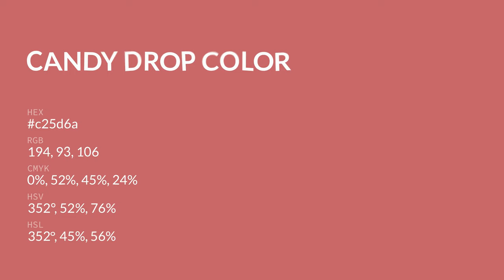Candy Drop color c25d6a hex color - Red color - Cool color c25d6a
What color is Candy Drop ? c25d6a hex color - Red color - Cool color c25d6a

Hex c25d6a Color Code is also known as Candy Drop color.

Hex c25d6a Color code in RGB color code model is created after adding 76.08% red color, 36.47% green color and 41.57% blue color.
Hex c25d6a Color code in CMYK color (process color) code model is generated after subtraction of 0% cyan, 52% magenta, 45% yellow and 23% black.